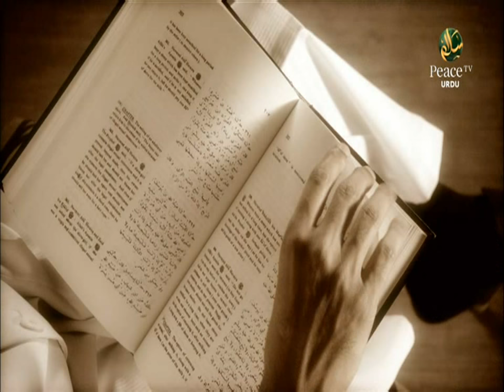Dr Zakir Naik Open Question and Answer, Dare to Ask in Mumbai